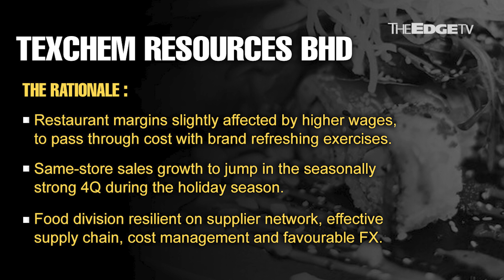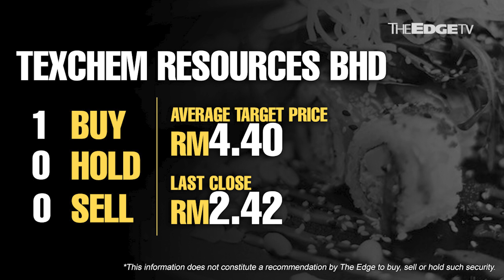MORNING CALL: 3/11/22